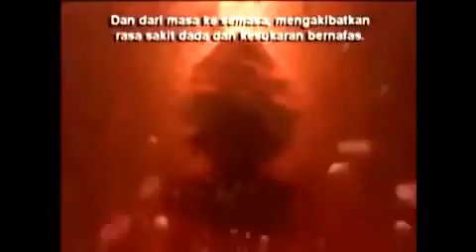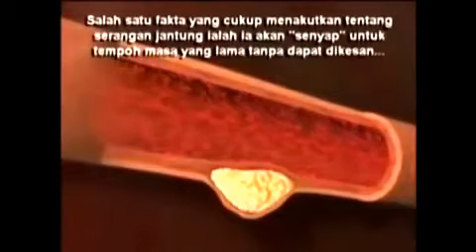CORONARY ARTERY DISEASE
Love Our Heart

Coronary artery disease (CAD) is the most common type of heart disease. It is the leading cause of death in the United States in both men and women. CAD happens when the arteries that supply blood to heart muscle become hardened and narrowed.

"One of The Most Scariest Thing About Coronary Artery Disease is That It Can Remain Silent for So Long..  You Can Have Plaque Built up in the coronary, that doesnt cause you any Problems,symptom, doesnt even Cause you any Positive Stress Test..But Suddenly, Ruptures."
-Doctor Daniel Rader

see